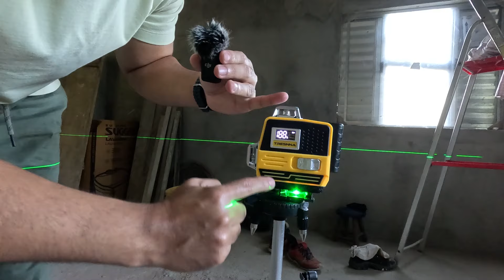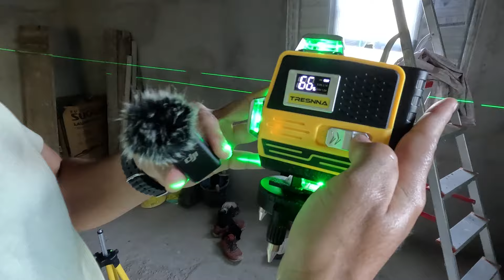NIVEL A LASER 16 LINHAS VERDES TRESNNA COM ALCANCE DE ATÉ 60m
AQUI ESTÁ O LINK DE COMPRA DESTE NIVEL A LASER 16 LINHAS